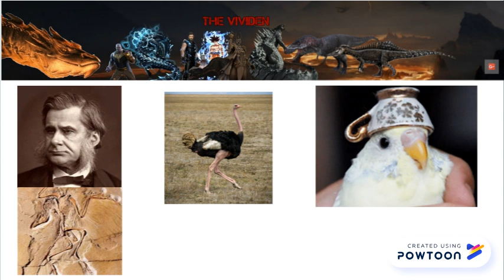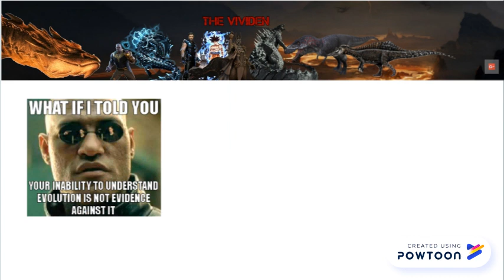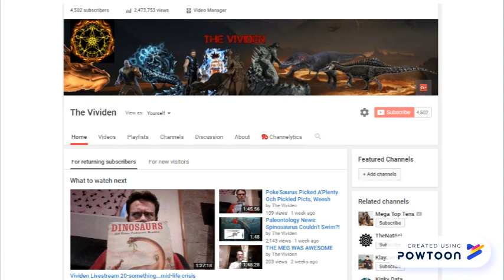5 Dinosaur Myths People Still Believe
Have you ever been frustrated when your friends insist pterosaurs are dinosaurs, or that dinosaurs went extinct because they were evolutionary failures? Dinosaur myths are still highly prevalent in the minds of the public. Use this video to debunk dinosaur misunderstandings!